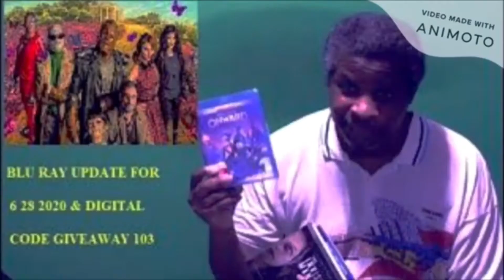Pinocchio Trailer 2 Reaction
My reaction to Pinocchio Trailer 2.